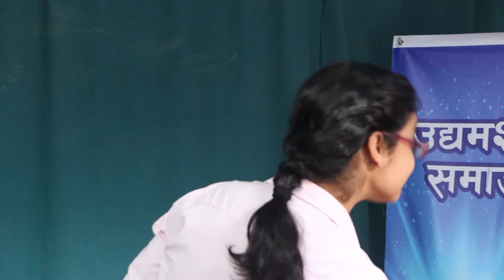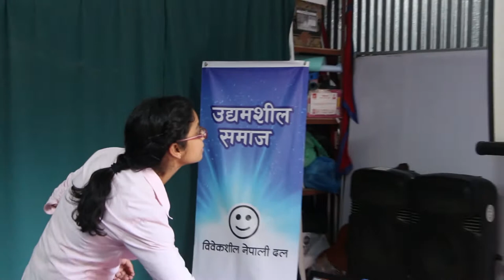पेस्ट कन्ट्रोल सम्वन्धि उद्यमशील कार्यक्रम l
नेपालमा व्यवसायीक रुपमा Pest Control को उद्यमबारे विवेकशील नेपाली दलको कार्यालयमा आयोजना भएको उद्यमी सल्लाह सुझाव कार्यक्रममा युवा उद्यमी बिद्ध नन्द झा ज्यू (उहालाई "बुद्ध" नामबाट पनि चिनिन्छ)। बिद्ध झा जी ले नेपालमै केहि नविन सेवा तथा सुरु गर्छु भन्दै Kathmandu Pest Control को सुरुवात गर्नुभएको छ l